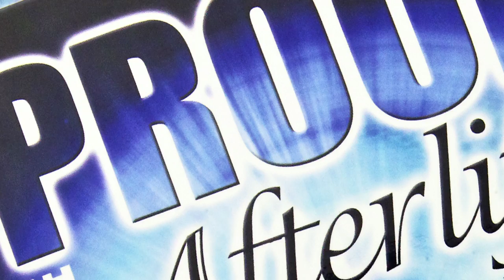2018 "Proof of the Afterlife 2" New Edition Books 1/2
2005 NDE - Dead 30 Minutes - 15 years of dreams, visions, out-of-body travel, raptures with Christ, His messages and warnings for 2023 to 2030. "Proof of the Afterlife 2" (Contains books 1/2). By various sellers at Amazon, e-Books available in Kindle, Kindle Unlimited and BN Nook. (Video courtesy of CTN Television Network.)

This is the true story of one man's crossing over to the Other Side in September of 2005, when, after an out-of-control heart arrhythmia at 1:15 a.m., he wakes up dead in the afterlife, and comes back thirty minutes later to tell about it. In the words of his family physician, "Dude, you have been somewhere very few people ever return from." This book also chronicles his somewhat unusual daily life since that time-one of frequent God-encounters, and visits from the other side by family and friends on a mission to facilitate love, mercy, forgiveness, reconciliation and the future events of the end-times, 2023 to 2030.